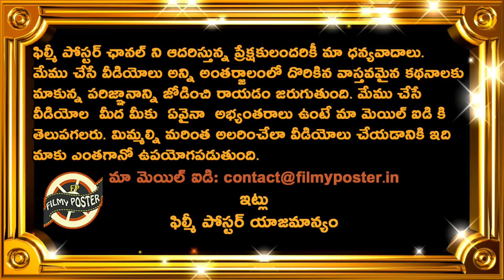Virat Kohli Comments On RCB Loss Against CSK|RCB vs CSK Match 44 Updates|IPL 2020|Filmy Poster